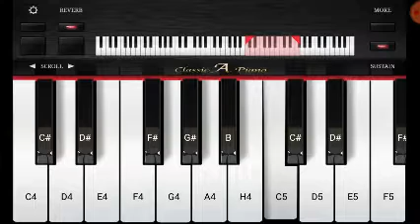Tum Hi Aana| Marjaavaan Movie Song Different Tune By Mobile Pinao| Pianist Roy Anup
At first This Type Tune Making For Mobile Piano| Enjoy My Dear Friend